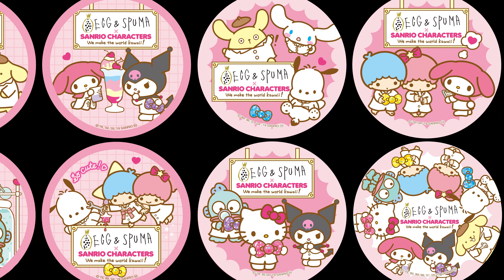【$29.9抵唔抵?】 Sanrio 財神呢? 六星賀牛年 恭喜發財 + Aeon 消除疲勞底衫有冇效? @ 九龍灣MegaBox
預祝大家牛年家肥屋潤
我哋搵Sanrio六星同大家一齊拜年

Sanrio characters六星賀歲天燈園
地址: 九龍灣MegaBox